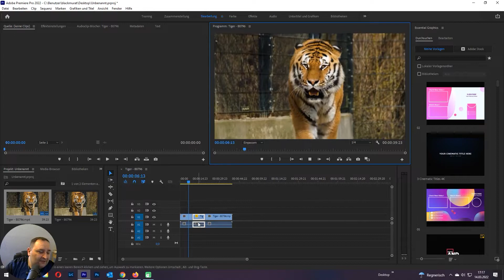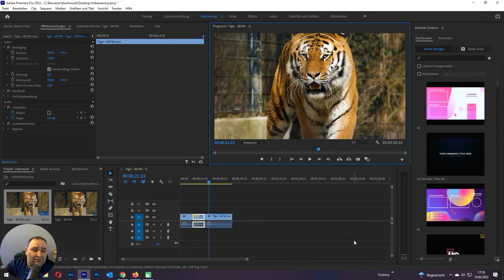Wie du ein ZOOM Jump Cut in Adobe Premiere Pro machst [Deutsch HD]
In diesem Video möchte ich dir zeigen wie du ein Zoom Jump Cut on Adobe Premiere Pro machst. Schnell und einfach ein Zoom Jump Cut erstellen.
Meine YouTube Ausrüstung:
🛒 Haupt Kamera | Canon EOS 250D
🛒 Zweite Kamera | Canon Powershot G7X Mark II
🛒 Mikrofon | Rode Video Mic
🛒 Wireless Funkmikrofon | RODE Wireless GO
🛒 Wireless Funkmikrofon | K&F M9
🛒 Kondensator Mikrofon | SHURE SM7B
🛒 Audio Interface | Behringer XENYX 302USB
🛒 Headset | Sennheiser PC 37X
🛒 RALENO LED Videoleuchte
🛒 Pixel G1s RGB LED Videoleuchte
🛒 Govee Smart LED Lightbar
🛒 NEON Blitzlicht